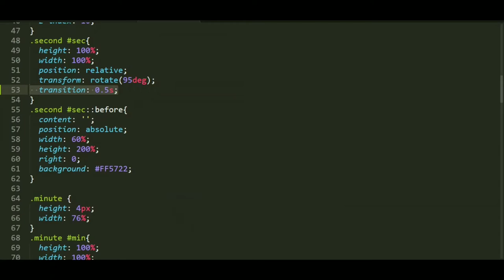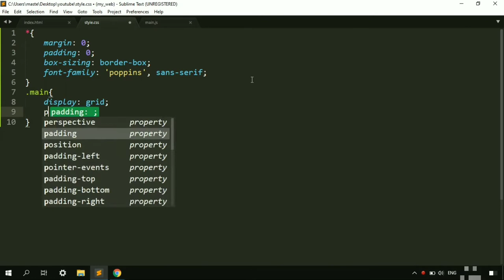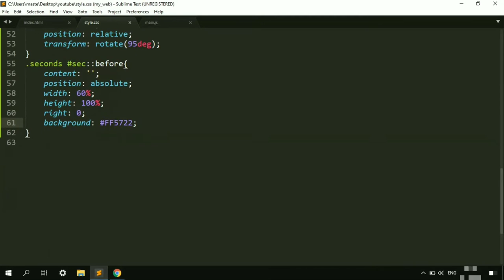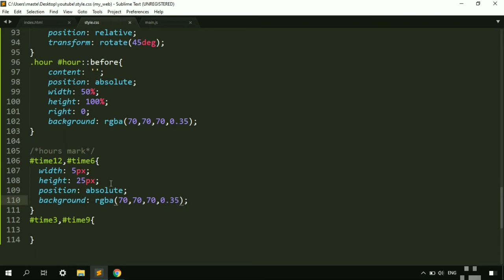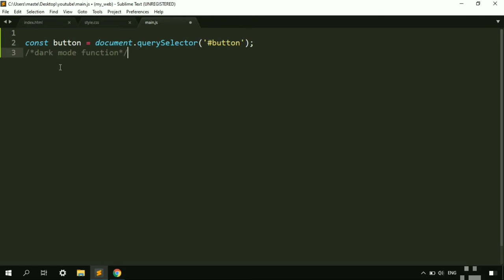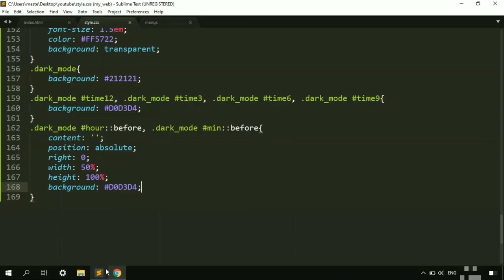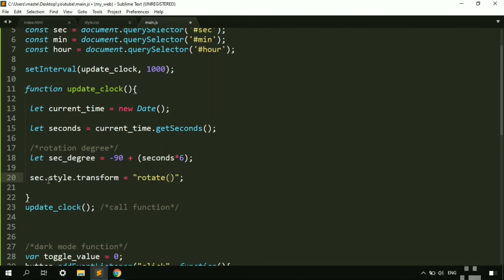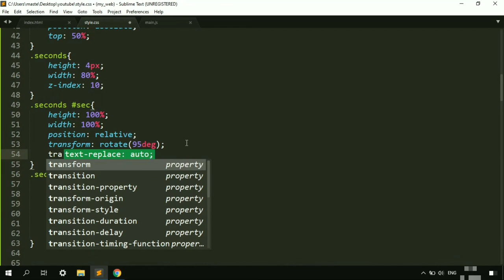How to create Analog Clock | using Html & css & JavaScript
𝗗𝗲𝘃 𝗜𝗱𝗲𝗮𝘀

𝙁𝙤𝙡𝙡𝙤𝙬 𝙈𝙚 👀

𝘼𝙡𝙡 𝙨𝙤𝙪𝙧𝙘𝙚𝙨~

🎀𝘿𝙤𝙬𝙣𝙡𝙤𝙖𝙙 𝙨𝙤𝙪𝙧𝙘𝙚 𝙘𝙤𝙙𝙚📎 (free//𝙣𝙤𝘼𝘿)

𝘽𝙖𝙘𝙠𝙜𝙧𝙤𝙪𝙣𝙙 𝙢𝙪𝙨𝙞𝙘 ▶️

🎵Skydive(Too Late For That out now)